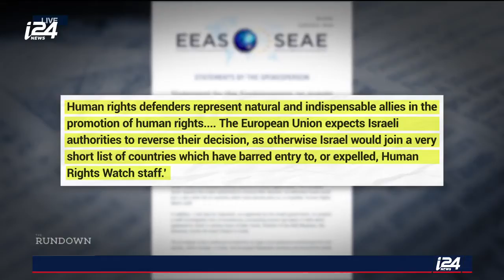Human Rights Watch Director Challenges Israeli Law in Court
THE RUNDOWN | Omar Shakir is taking the Israeli government to court over a law that targets BDS activists coming into or living in Israel. As someone who is facing risk of deportation himself, Shakir explains his side of the story in the face of accusations of being a BDS activist. Yona Schmiffler of NGO Monitor weighs in.